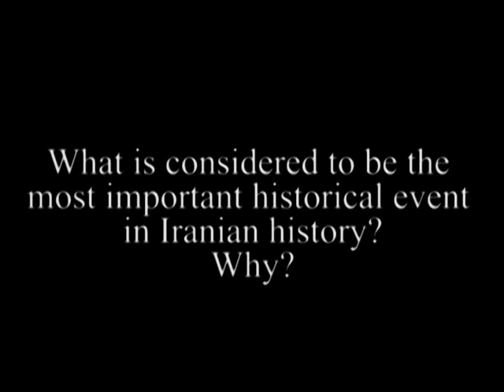Project Iran: "Shah raft"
Question Sent:
"What is considered the most historic moment in Iranian history? and Why?"

Question Asked:
What is considered to be the most important historical event in Iranian history? Why?

Interview Note:
After the completion of the interview, the interviewee asked to remove the portion of the interview where she said, "May he rest in peace, that person who left," from the final product.
She felt that it made her sound like a supporter of the monarchy, specifically the Pahlavi dynasty.
She told us that the statement was made in a moment of anger and frustration with the events that took place, and was said in order to spite the current regime.

The interview was conducted with two interviewers; one interviewer asking the question and another overseeing the process. However, the interviewer asking the question led the interviewee's response in a direction that may not have been intended by the original question. The interviewer told the interviewee to talk about the most important historical event within her lifetime.  The second interviewer interrupted and corrected the statement, but  the first interviewer still pressed on with her interpretation of the question.

Project Iran strongly recommends for its participants to keep their identities anonymous.